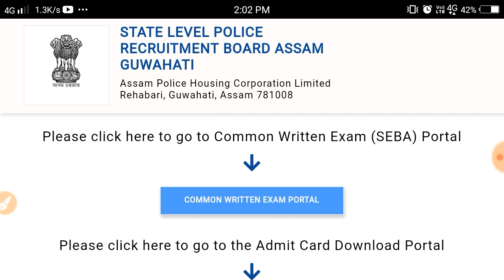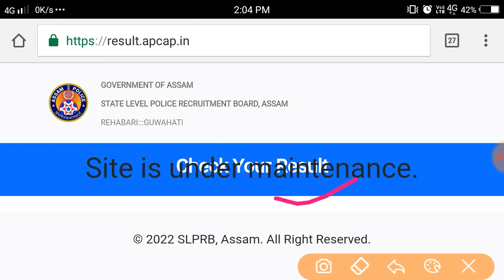Assam Police AB-UB APRO Result আহিছে // 2134 নে Final Result দিব